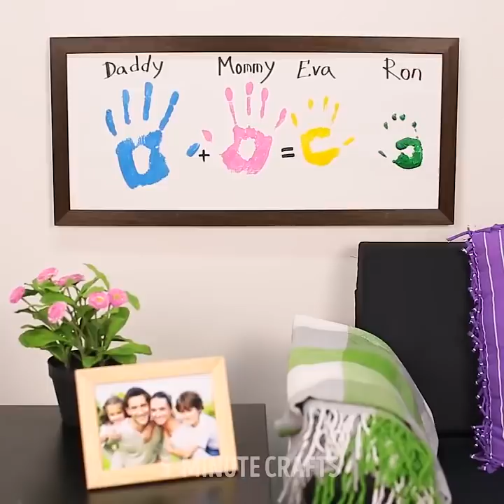18 TRIK ANEH UNTUK MENGALAHKAN IMAJINASI ANDA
TINGKATKAN IMAJINASI ANDA

Proyek ramah lingkungan sangat populer saat ini dan di sini adalah koleksi item dekorasi rumah yang mudah dan imut!
Desain ramah lingkungan selalu menjadi tren teratas! Buat lampu lucu dari tongkat kayu. Gunakan pistol lem panas dan tutup balon yang digembungkan dengan tongkat. Biarkan mengering dan ketika balon sudah siap, pop dan lepas landas perlahan. Nikmati!
Lihatlah ide semen super kreatif ini!

Hari ini Anda akan belajar cara membuat tangan beton yang akan menjadi bagian paling lucu dari koleksi kebun dan tanaman rumah Anda! Anda akan membutuhkan semen, sarung tangan pencuci piring, dan mangkuk. Tuang semen dengan hati-hati ke sarung tangan pencuci piring Anda. Dorong semen dengan hati-hati melalui sarung tangan karet dan masukkan ke dalam mangkuk. Biarkan semen mengering dan lepaskan sarung tangan. Sekarang Anda memiliki item dekorasi yang menggemaskan!

Kami menyiapkan beberapa ide dekorasi sukulen yang luar biasa yang akan Anda sukai. Succulents adalah salah satu tren dekorasi paling populer saat ini dan Anda dapat menyegarkan dekorasi kamar Anda dengan succulents. Tonton video kami dan buat penanam beton Anda sendiri untuk meningkatkan desain interior Anda. Tidak akan membutuhkan banyak usaha tetapi Anda akan menyukai hasilnya. Untuk membuat pekebun beton, Anda membutuhkan cetakan silikon dan beton. Ikuti tutorial kami dan bersenang-senanglah! Selain itu, Anda bisa mengecat pekebun Anda warna apa saja yang sesuai dengan rumah Anda!
Batu itu murah dan bisa menjadi bahan yang bagus untuk dekorasi dan kerajinan. Kami menyiapkan koleksi retas brilian dengan bahan keren ini. Selamat bersenang-senang! 😊
Ingatlah bahwa batu tidak ada biaya dan itu adalah salah satu bahan paling keren untuk seni dan kerajinan.

Buka cat kuku dan mulai menuangkannya di atas batu. Biarkan kering. Maka Anda bisa menggunakannya sebagai hiasan tutup botol seperti yang saya lakukan.
Ambil alas karet, tambahkan beberapa batu, dan voila! Anda memiliki keset bertema samudera yang indah yang akan menjadi bagian dari laut sebelum mereka memasuki rumah Anda. Selain itu, Anda bisa menggunakan keset seperti itu di kantor. Lihat video kami untuk menemukan ide fantastis untuk kaki Anda!

Jika Anda tidak begitu mahir dengan bunga-bunga alami, cobalah membuat kaktus batu yang luar biasa, Anda tidak akan percaya betapa lucu item dekorasi ini.
Jangan lupa untuk membagikan retasan favorit Anda dalam komentar dengan kami!

TIMESTAMPS:

00:06 Lampu ramah lingkungan
00:52 Tangan beton
02:33 Tuang cat kuku
03:01 Kerikil tikar
07:22 Potret keluarga